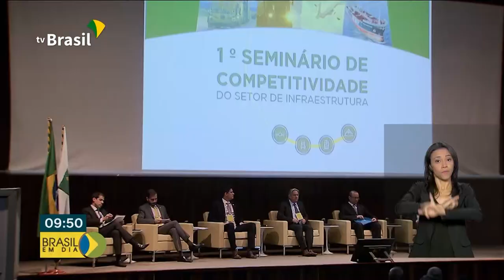Brasil sobe no ranking de competitividade global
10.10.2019 - O Brasil agora ocupa a posição de número 71. Para o governo, medidas como a modernização do estado e as obras de infraestrutura ajudam a melhorar o ambiente de negócios no país.